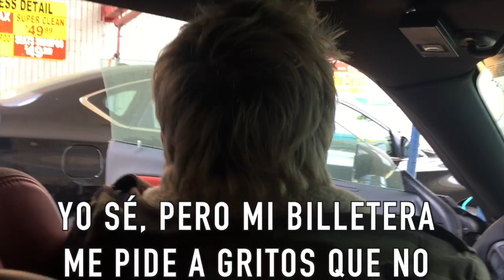NOS FUIMOS JUNTOS A LOS ANGELES - Camilo y Evaluna (Primer Vlog)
EVALUNA PIENSA QUE LE VOY A PROPONER MATRIMONIO JAJAJAJA!!!
Este es el primer Vlog que hacemos, así que queremos saber cómo les pareció... Comenten aquí abajo si quieren que hagamos más!!
No se pierdan la segunda parte el próximo lunes en el canal de Evaluna!

Los amamos!